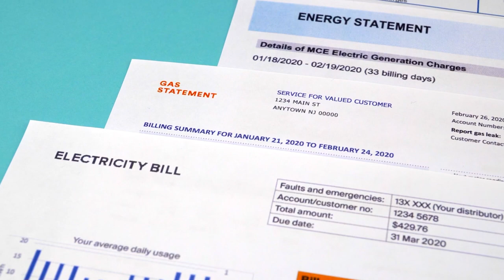Why Everyone is LEAVING LAS VEGAS, Nevada!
Why is everyone leaving Las Vegas? That’s a good question and today we are going to go over our top 5 reasons why people are saying GOOD-BYE to Las Vegas!

Company: Home Realty Center
License #: 180246

Equipment Used to Make my Videos:
DJ Osmo Action
Rode Vlogger Film Making Kit
Blue Yeti Microphone